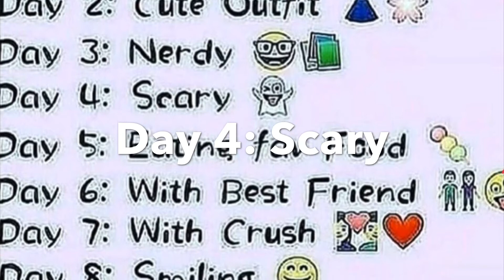Drawing Challenge Day 4 II Speedpaint Collab II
Here’s day 4! Scary!!